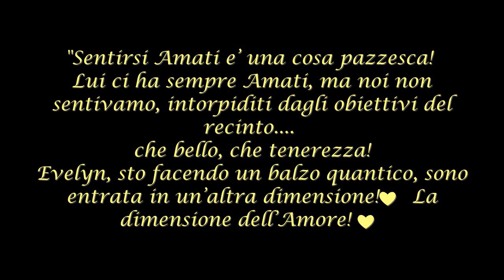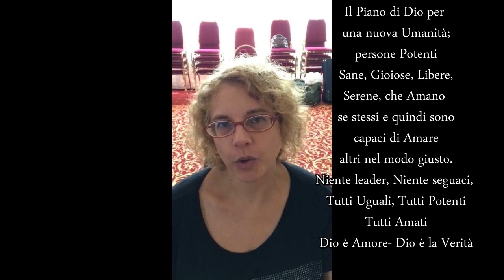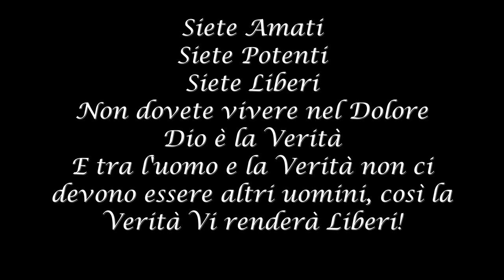La Verità di Dio- Il Suo Amore salverà l'uomo da se stesso- SPA Testimonianze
The Bypass- la fine dello subconscio programmato al negativo!
Esiste un muro autolimitante presente in ogni essere umano che li impedisce di permettersi il 100% nella vita! Ho creato un metodo rivoluzionario di quantum neuroscienza per bypassare facilmente questa programmazione al negativo dello subconscio e cambiarlo resettandolo alle radici!
Ascolto i messaggi di Dio da quando sono bambina e Lui ha un piano per liberare l'uomo dalle catene che gli uomini hanno creato per se stessi ed altri.
Dio ha un progetto in atto per salvare l'uomo da se stesso.
Ed è tutto basato sulla conoscenza dell'Amore, del Potere innato in ogni essere e la conoscenza della vera volontà del Signore, che dista molto da ciò che è stato condiviso tra gli uomini fino ad ora.
Dio è la Verità e tra la Verità e l'uomo non ci devono più essere altri uomini.
IL WEEKEND PER CAPIRE COME EVITARE DI ESSERE CONTINUAMENTE PLAGIATI ED INFLUENZATI DAI MECCANISMI DISFUNZIONALI INTORNO A SE CHE PORTANO ALL'ACCETTAZIONE DELL’UOMO DI VIVERE LA VITA CON DEL DOLORE EMOTIVO O FISICO SENZA RIBELLARE.
IL WEEKEND PER IMPARARE FINALMENTE COSA SIGNIFICA VIVERE FUORI DAL “RECINTO” E COME RESTARCI FUORI A VITA.
IL WEEKEND PER POTER VIVERE SEMPRE CONNESSI ALLA SAPIENZA UNIVERSALE, AL PROPRIO POTERE INNATO E ALLA PROPRIA ANIMA.
Il complesso cammino fuori dal Recinto, per poter accedere al vero potere innato dell’uomo e alla sapienza universale grazie ad una profonda connessione con la propria anima ed essenza.

Per capire in modo chiaro COME vivere finalmente libero ed in modo veritiero.
Per comprendere in profondità il plagio subito durante la propria vita e liberarsene per sempre, capendo sempre di più, chi si è realmente.
Il Weekend del vero Risveglio!
Un Percorso tracciato per capire l’asse; l’uomo, il dolore, la felicità e la vita e tutte le motivazioni per cui l’uomo non si ribella al dolore e rifiuta, a livello inconscio, una felicità esistenziale e per poter eliminare finalmente quel malessere interno che affligge l’uomo ma per cui prima la società non aveva gli strumenti per combattere e debilitare.

Un Percorso per capire tutti i meccanismi e le influenze che si compongono continuamente in un recinto virtuale che mantiene l’uomo nel dolore, con lui convinto che sia la vera vita, e vivendo con una paura nascosta di andare verso la vera felicità oppure verso la vera conoscenza di se stessa.

Un Percorso per i pochi che si stanno svegliando e che hanno capito in qualche modo di essere su una giostra infernale e che vogliono scendere.
Un Weekend per coloro che vogliono riprendere in mano la loro vita (e la loro mente) per poter finalmente vivere la vera felicità, e diventare pienamente consapevoli di meritarlo. Per coloro che non vogliono vivere più una versione falsata e fasulla di vita che porta a vivere una vita di stress, apatia o irrequietezza quando le cose vanno al meglio e malattia, depressione, frustrazione ed altro quando le cose vanno verso il peggio, eliminando: L’obesità – L’ansia – I Rapporti Disfunzionali – La Mancanza di Concentrazione – Le Dipendenze (droghe/sesso/ludopatia/fumo/alcol/cibo/..) – L’Incapacità di Eliminare/Evitare Situazioni Dolorose/Nocive per Se – L’Autolesionismo- La Mancanza di Autostima – L’Incapacità di Superare dei Blocchi Emotivi – L’Emotività Instabile – L’Incapacità di Credere in Se Stesso – L’Incapacità di Amare Se Stesso- La Procrastinazione – L’Incapacità di Gestire La Paura – Le Fobie – L’Apatia – L’Incapacità di Agire per il Proprio Benessere e Salute- La Rabbia Repressa – La Rabbia Esplosiva- Temere o Fare Continui Giudizi/Confronti- Vivere Consumati dalla Gelosia/Invidia – I Paralizzanti Sensi di Colpa – Continue Problematiche Finanziarie- I Pensieri Ossessivi – Lo Stato Emotivo Depressivo- Mancate Capacità di Socializzazione -L’Incapacità di Trovare la Gioia di Vivere
Avanti, fuori dal Recinto e verso la libertà emotiva ed una vita senza dolore emotiva e fisica!
Il Weekend Intensivo SPA- Sapienza - Potere - Anima
Evelyn